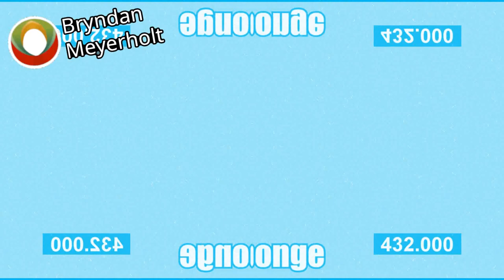RPM Auto Sales Csupo Effects (Inspired by Preview 2 Effects) in Oppo Oppo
There weren't any good tutorial videos on this effect, so it may be a bit wrong.